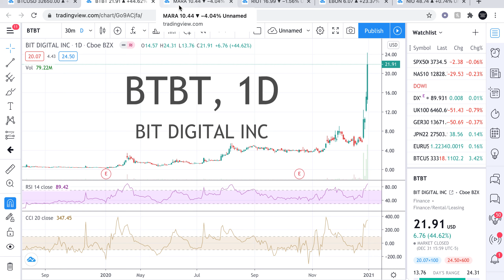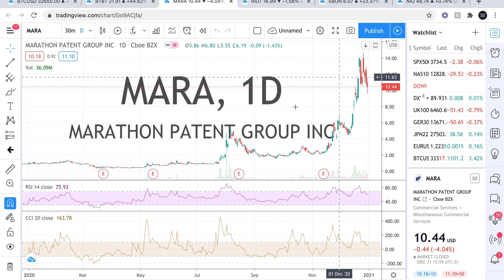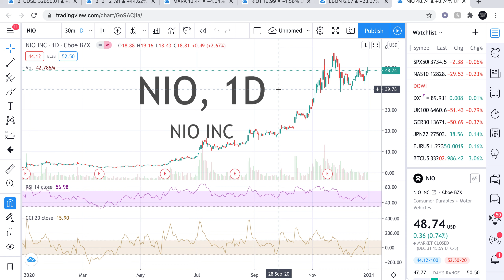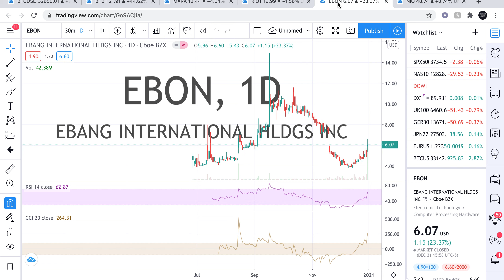My stock picks for the trading week starting Jan 4th 2021 $NIO $BTBT $MARA $RIOT $EBON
Hi guy's here are my stock picks for this week and the reason why we have picked them and why we think all of them will make money this week.

If you like what you see make sure to like the Channel  to see our daily Share reviews and tips also make sure to sign up to Webull for a free trading account so you get some free shares and get to trade pre market at 4am east coast every day

Also if you want to trade crypto we recommend using Robinhood

Join Robinhood with my link and we'll both get 2 free stocks

Fancy turning $1k in to $100k in 2021 well join our free facebook group where we will work as a large team sharing our trade ideas with you and helping you all work towards making 2021 a winning year.